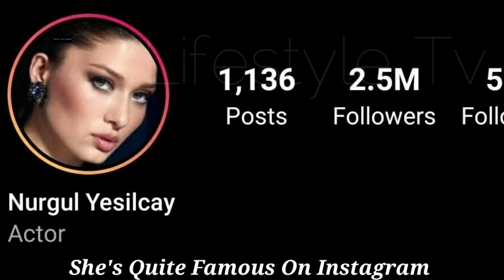Nurgül Yeşilçay Lifestyle, Real Life Partner 2022, Biography, Kimdir, Age, Height, Weight, Facts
Nurgül Yeşilçay Biyografi, Kimdir, Lifestyle, Real Life Partner 2022, Biography, Income, Age, Height, Weight, Facts

Nurgül Yeşilçay was born in Afyonkarahisar, Turkey, in 1976. She studied drama at the State Conservatoire of Anadolu University in Eskişehir. Since her graduation, she has performed several major roles for the stage, including Ophelia in Hamlet and Blanche DuBois in A Streetcar Named Desire. Theatre aside, she shot to prominence as the lead in, among others, three record-breaking Turkish television dramas. Her movie, Edge of Heaven won the prize for best screenplay at the 60th Cannes Film Festival in 2007. She reported "big projects were offered to me by well-known producers in Cannes. But my son is a baby. I need begin new life. I can't." She made her screen debut in 2001 in Semir Arslanyürek's feature Şellale, (The Waterfall). She won the "Best Actress" award at the 45th Antalya Golden Orange Film Festival with the movie Vicdan.

Turkish Translated